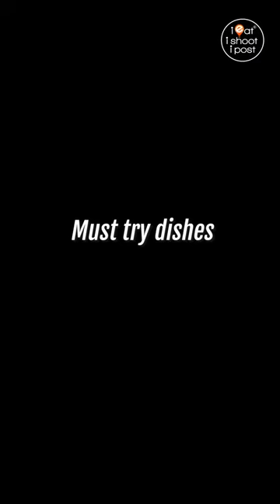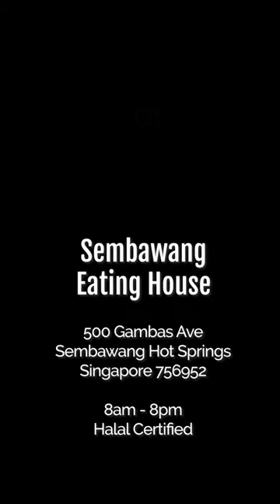Ulu Zi Char Dining - Sembawang Eating House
Imagine a dinner party in an aircon shack in the midst of lush greenery. It might be commonplace overseas but in Singapore, it’s a rare find.

We discovered Sembawang Eating House during our ulu road trip last year and was back recently to check out Uncle & Auntie Neo‘s Zi char dishes. The couple has been in the zi char business for decades but their Sembawang Eating House doesn’t open in the evenings due to lack of traffic. (They cater mainly to visitors to the hotspring) We thought it would be the perfect destination for Chef's Table dining! So, we persuaded them to start offering it.

Chef's Table dining starts at $80 per head for a min of 8 pax. Contact Siew Eng 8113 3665 to book!

Sembawang Eating House
500 Gambas Ave, Singapore 756952